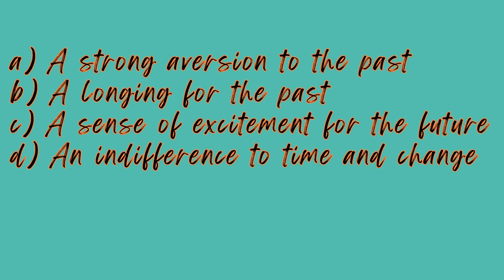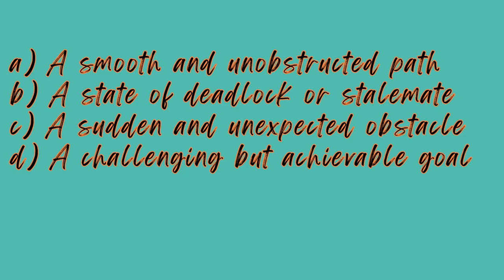Guess the correct Definition! 3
Test your knowledge with this quiz